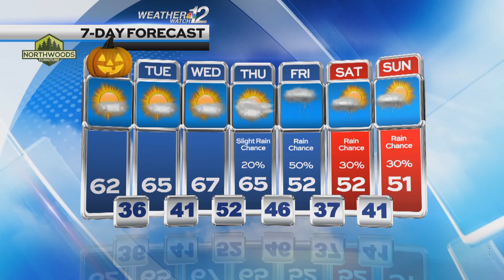Konrad's Monday Forecast 10/30/22